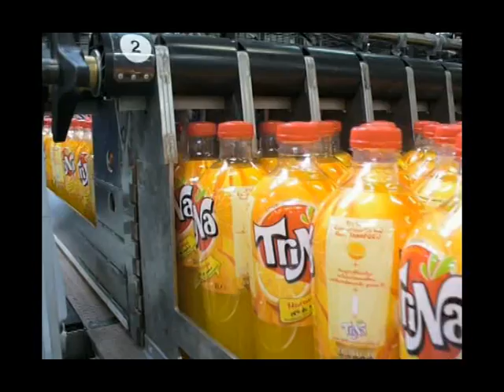OCME - Robot palletising for loose bottles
Pegasus robot palletiser for dedicated to pick up  2 liters loose bottles, put them in trays and then onto a pallet.